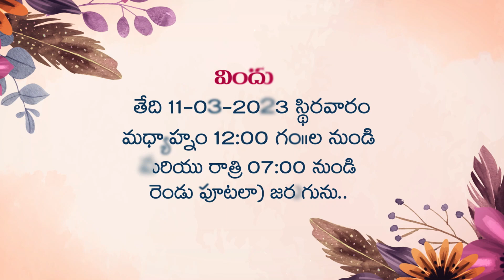Wedding Invitation 174 || Telugu Project || 2023 || Making Video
For Best Cinimatic Wedding Invitations